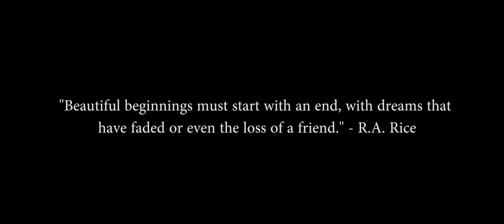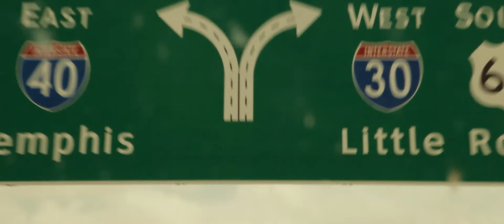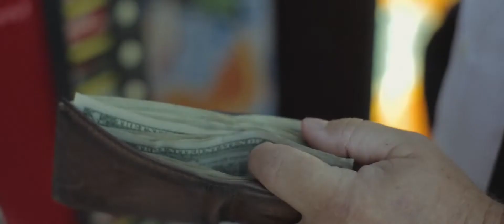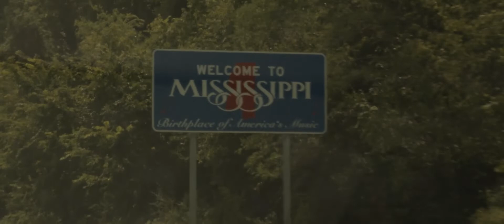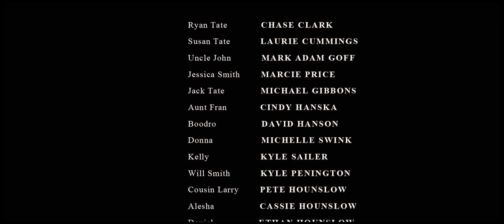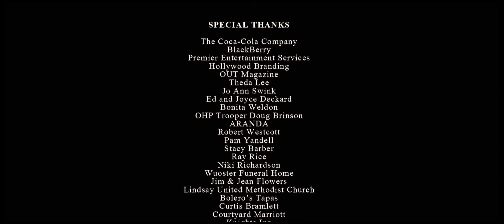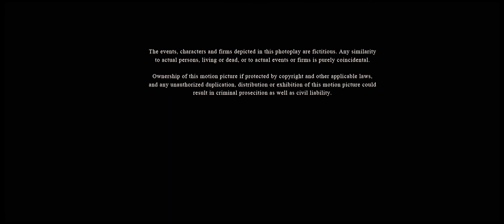The Long Drive Home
Ryan and Jessica head to Mississippi with their dementia-addled, but good natured Uncle John to attend the funeral of their recently deceased grandmother. With Jessica in a seemingly failed marriage and Ryan carrying a secret he has kept from his family, the baggage they are packing is heavy. They end their exhausting journey south only to be greeted by their overbearing mother and her never-ending critique on their lives as she hides her own depression with a bottle of wine. However, Aunt Fran and Uncle John are ever present to add humor to the ailing situation. With laughter and tears, director William Tyler takes his audience deep into the recesses of a modern, Southern family's struggle to stay together during a time of separation and death. The Long Drive Home is the journey of a family's fight to overcome division and difference of opinion and stay driven by love.